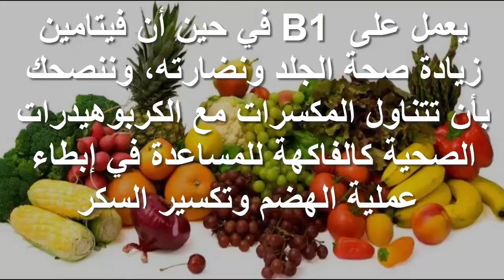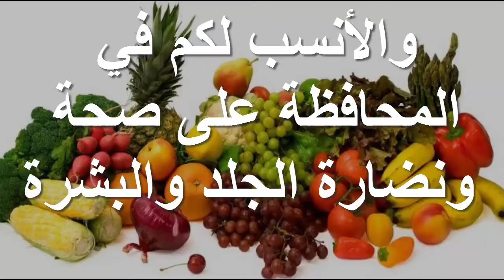الجوز من اهم الاطعمة الرائعة للبشرة